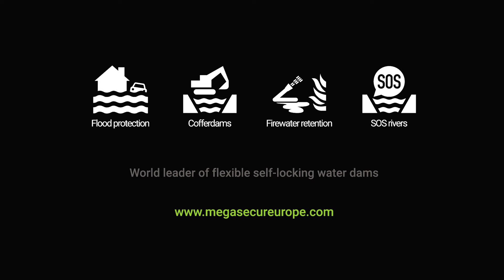📗 Water-Gate© against high tides - Shannon Estuary - Limerick , Ireland | WL-3930 WL-5015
Simulation d'inondation par submersion marine. Mise en place d'un barrage Water-Gate© sans ancrage sur une rampe de mise à l'eau à Limerick.
Thanks to Martin Sheridan and Donal Sheerin from SSI Environmental Ltd to make this happen.